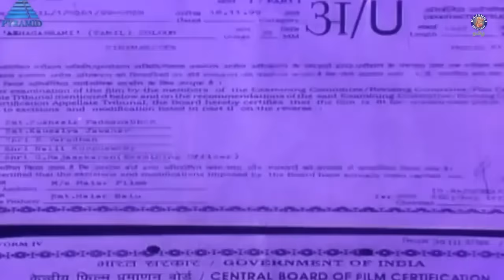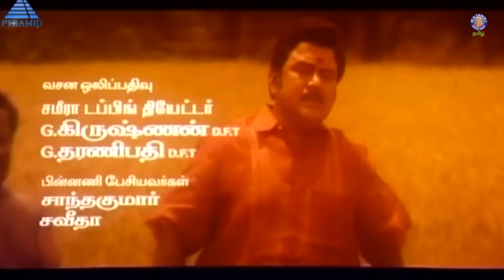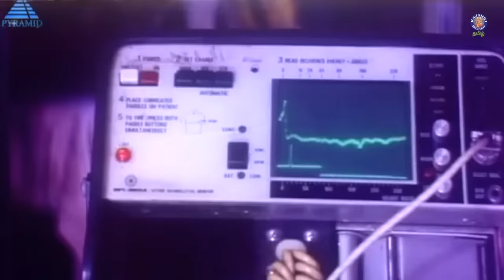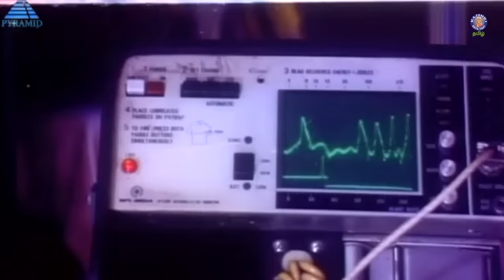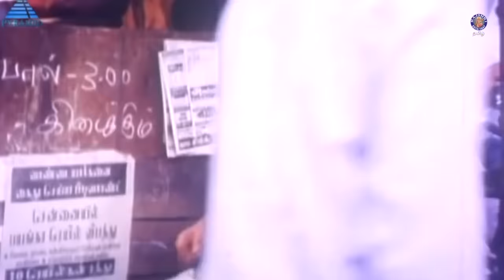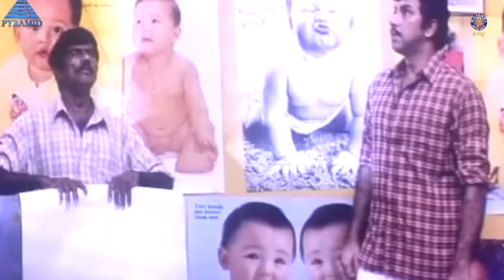Azhagarsamy Tamil Full Movie | அழகர்சாமி | Sathyaraj, Roja, Goundamani, Senthil, Sujatha, Radha Ravi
Azhagarsamy is a 1999 Tamil drama film directed by Sundar C. The film features Sathyaraj and Roja in lead roles. The film, produced by Malar Balu, had a musical score by Deva and was released on 10 December 1999.

A rich landlord (Radha Ravi) gave money to Thayama (Sujatha), a pregnant woman, to save her husband and she later swore to give her baby in return. Her husband died and she gave her baby.
Azhagarsamy (Sathyaraj) was brought up by the landlord and the landlord decides to marry Azhagarsamy to his daughter Suja (Roja), an arrogant city girl. Thayama begins to work in Azhagarsamy's house. Later, Azhagarsamy marries Suja who hates and insults him every time. Vinu Chakravarthy who wants to grab Suja's property tries to give milk with poison to Suja who is pregnant. Thayamma who realizes the problem sacrifices her life by drinking the milk and Azhagarsamy comes to know that Thayamma was his mother. In the end, Suja unites with Azhagarsamy.

Credits:
Cast - Sathyaraj, Roja, Radha Ravi, Sujatha, Goundamani, Senthil, Vinu Chakravarthy, Ponnambalam, Madhan Bob
Direction - Sundar C
Production - Malar Balu